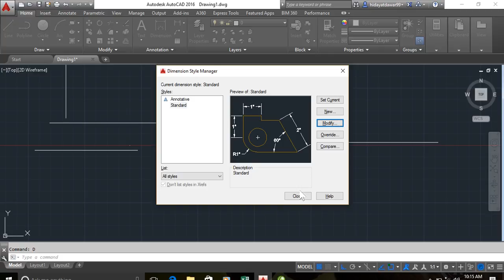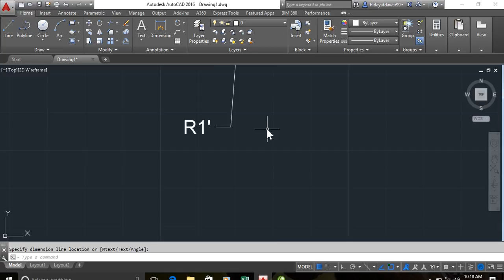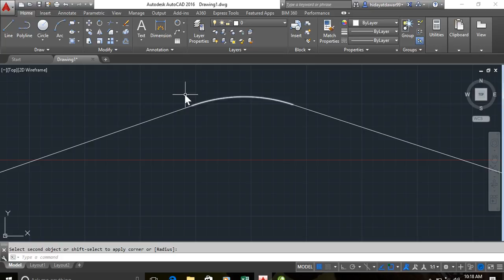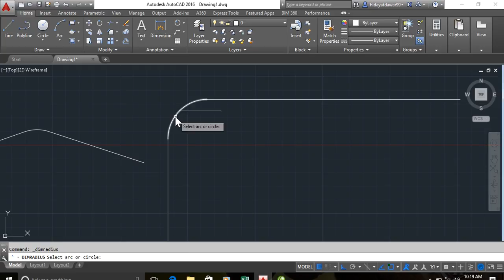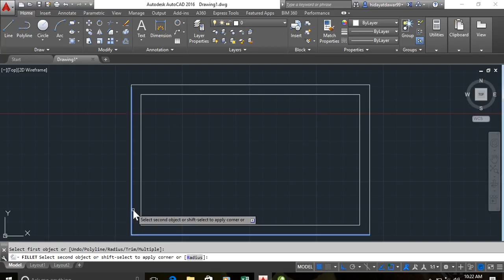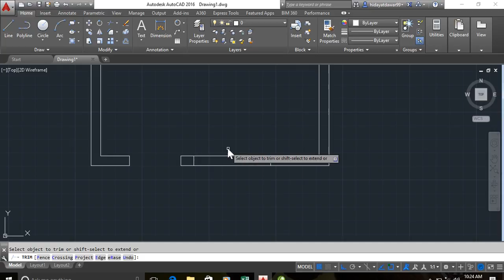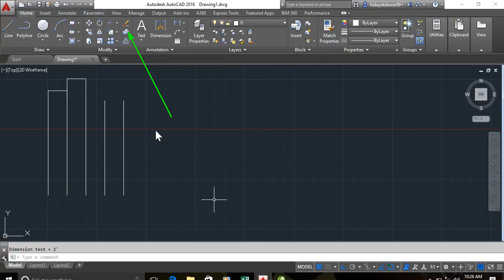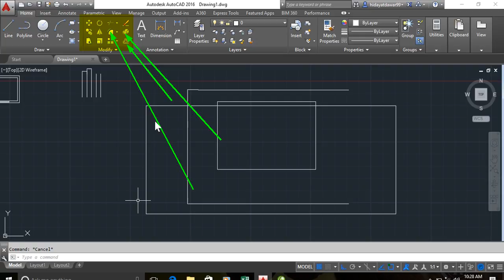AUTO CAD 2016 LESSON 08 2D (FILLET,OFFSET,EXPLODE) RAHIM HAIDERY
RAHIM HAIDERY